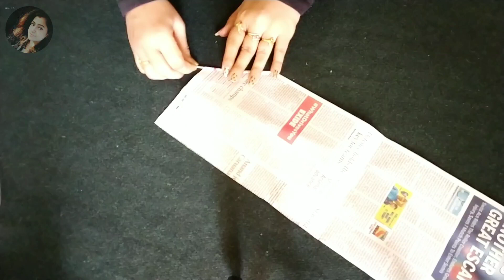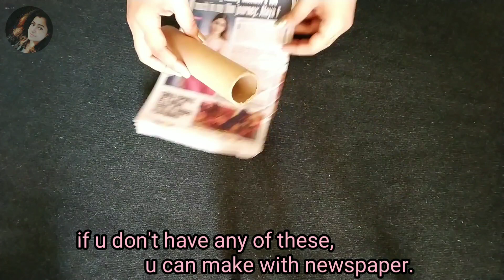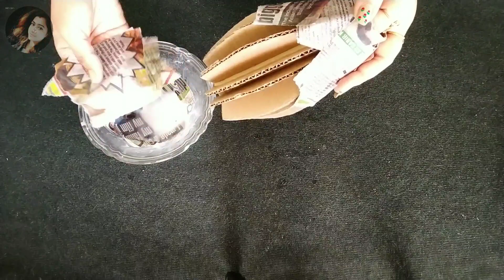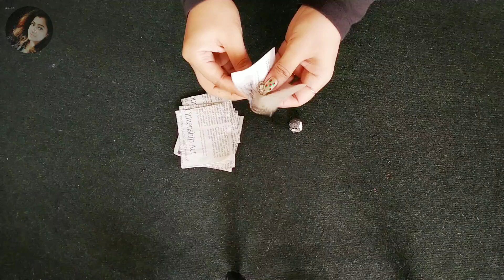Newspaper Flower Vase | Newspaper Craft | Best out of waste |Flower Vase Making with paper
Hey guys..

                This week's video is a compilation of easy and elegant newspaper flower vase to try during lockdown.These newspaper craft are completely best out of waste ideas & can be easily done by anybody.

Try this diy  Newspaper Flower vase reuse ideas to make flower vase.easy and simple way to make newspaper flower vase.
If u like this best out of waste diy home decor newspaper reuse ideas tutorial..you are welcome to share this newspaper flower vase to ur family and friends.and if u have any suggestions,give us ur inputs in the comment section.